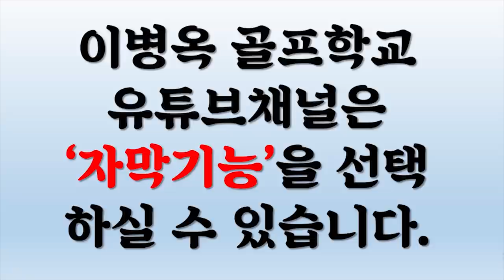[특집편성]KLPGA 특급선수 조윤지가 왔다! 조윤지의 초특급 심플 스윙을 배워봅시다! 조윤지의 8PlaN ep.1(한/E/中/日) [Special Lesson]Yoonji Cho